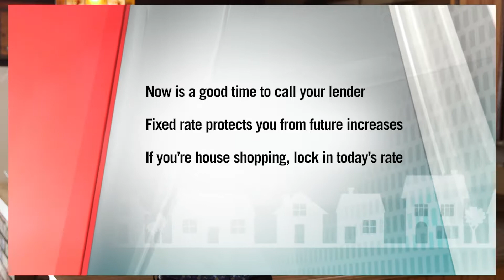Realty CHEK - Are we in for another mortgage rate increase next week?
Are we in for another mortgage rate increase next week?

Follow us for tips, tricks, and the truth on local real estate.